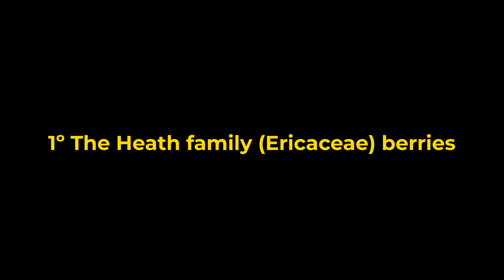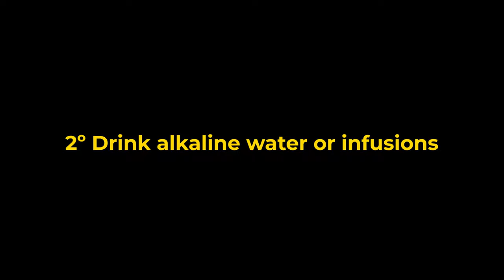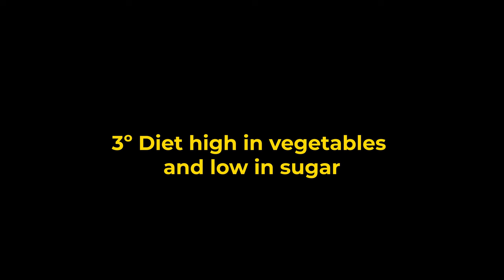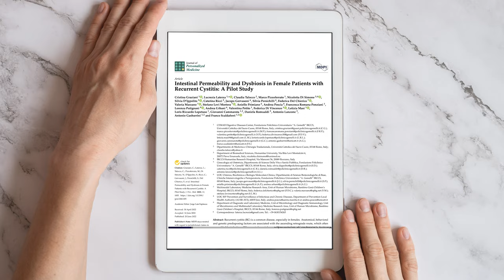6 Tips for a UTI-Free Life: Natural Prevention Methods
In this video, I share 6 tips to lower the risk of urinary infections for good. Discover a comprehensive plan that includes dietary changes, drinks, home remedies, and essential routines to beat urinary tract infections (UTIs) once and for all. Learn about the power of cranberries, the importance of hydration, natural substances that prevent infections, stress management techniques, and the influence of thoughts and emotions on urinary health. Say goodbye to recurrent UTIs with these practical tips. Join me on this journey to transform your urinary tract health.

📷Chapters:
  0:00 - Intro
  0:16 - Heath family berries
  1:05 - Alkaline water or Herbal Infusions
  2:09 - More vegetables, Less sugar
  2:47 - Gut health
  3:31 - Mental balance
  4:36 - Hygiene

Natural Solutions to UTI Long-term relief:
-Cranberries
- D-mannose
- Bearberry
- Heathers
- Probiotics

Are stress and emotions causing recurring UTIs?
Watch my video about the Brain - Bladder talks: Can your Emotions Cause Urinary Infections? Understanding The Link.